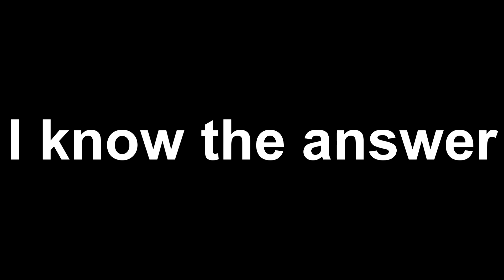98% can't find all the "6" in this video